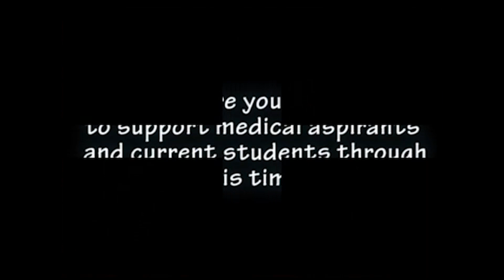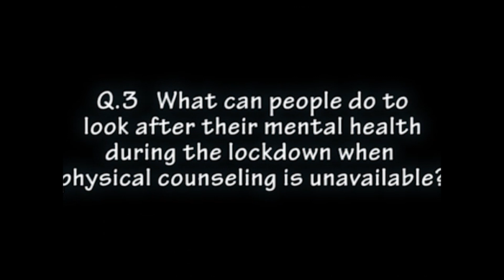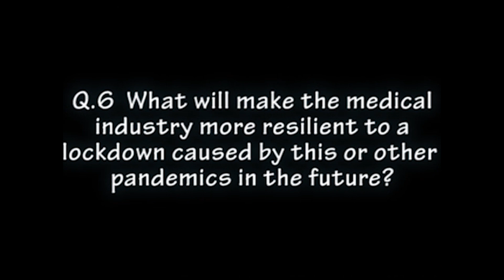Impact Of Lockdown On Abroad Medical Education | Geeta Jain Founder Mediconation | Crossword PR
The coronavirus pandemic has made the world realise the importance of medical and allied fields and we can expect more attention to the field in coming times.

Geeta Jain has been honoured with Atal Samman Award and Siksha Bharti Award for her great contribution in making quality medical education affordable and accessible for Indian students.

Fulfil your dream of being an MBBS doctor with experts in Mediconation.

Crossword Public Relations is the fastest growing service provider in the public relations and event management industry. Our commitment is based on quality and creativity. At Crossword, we specialize in offering a gamut of services in the domains of lifestyle, fashion, health, entertainment, and education sectors. With an unparalleled network spread in more than 250 cities in India and 10 plus countries around the globe, Crossword is recognized as a communication hub in national and international markets. We are valued for our domain expertise, energetic teams, and value-driven
projects/campaigns.